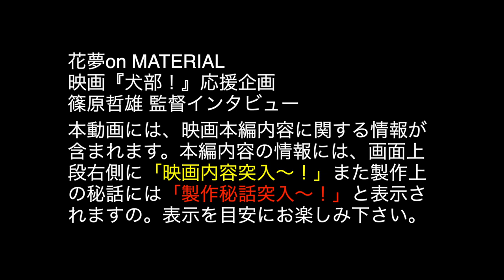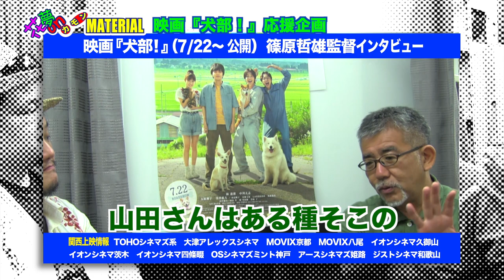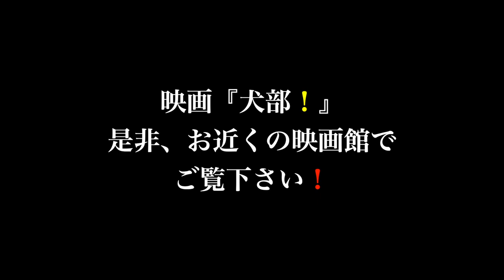映画『犬部！』篠原哲雄監督インタビューネタバレ!? 製作秘話と監督の思い！《花夢on MATERIAL特別編》訂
2021年7月22日から公開の映画『犬部！』の篠原哲雄監督にインタビューさせて頂きました。

初めてお話しさせて頂きましたが、監督の映画の道へ入る頃から監督業までのお話や、この作品製作への思いなど、様々にお話いただきました。
そのため、映画本編のかなり突っ込んだ話も含まれております(^^;;
念のため、本編中に込み入った話に入る際には文字や効果音などでお知らせ致しますので、お気をつけてご覧ください。

まずは篠原監督のインタビューをお楽しみ下さい。

★映画『犬部！』は、全国TOHOシネマズ系他映画館で公開中。
監督：篠原哲雄　原案：片野ゆか　脚本：山田あかね
エグゼグティブプロデューサー：山田洋二、飯田雅裕
プロデューサー：根本裕美
出演：林遣都、中川大志、大原櫻子、浅香航大、田辺桃子、螢雪次朗、田中麗奈、岩松了ほか

《映画『犬部！』あらすじ》
青森県十和田市に、一人の変わり者がいた。花井颯太（林遣都）22歳、獣医学部の大学生。子どもの頃から大の犬好きで、一人暮らしのアパートには保護動物がぎっしり。周りからは変人扱いされても、目の前の命を救いたいという一途な想いで保護活動を続けていた。ある日颯太は、心を閉ざした一匹の実験犬を救ったことから、ひとつでも多くの命を救うため、動物保護活動をサークルにすることを思いつき「犬部」を設立。颯太と同じく犬好きの同級生・柴崎涼介（中川大志）らが仲間となり動物まみれの青春を駆け抜け、それぞれの夢に向かって羽ばたいていった。颯太はひとつでも多くの命を救うため動物病院へ、そして柴崎は動物の不幸な処分を減らすため動物愛護センターへーー。
「犬部」から16年後。獣医師となっても一途に保護活動を続けていた颯太が逮捕されたという報道をうけて、開業医として、研究者として、動物愛護センター所長として、それぞれの想いで16年間動物と向き合ってきたメンバーたちが再集結するが、そこに柴崎だけがいなかった……。